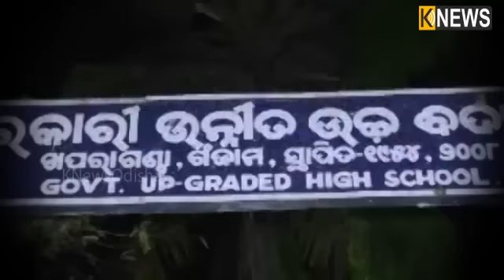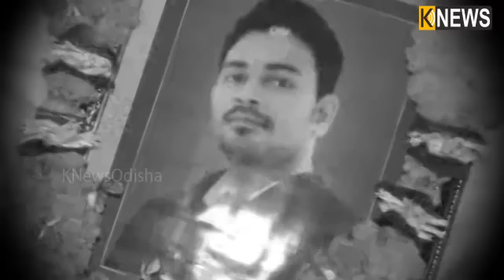ଗଂଜାମ ଖପରାଗଣ୍ଡା ଗାଁ ଏବଂ ସ୍କୁଲ ଝୁରୁଛି ଶୁଭେନ୍ଦୁ ସାରଙ୍କ ପାଇଁ || Knews Odisha